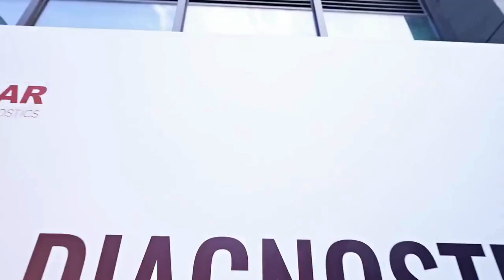Thinkcar Global Dealer Meeting 2024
Join us at the Thinkcar Global Dealer Meeting 2024 to discover the latest innovations and features in automotive technology. Don't miss out on this exciting event!
Jabedul Dewan Trading Co, LLC
Shop-F98, Nesto , HyperMarket, Mena Bazar, Bur Dubai, Dubai, UAE

Bangladesh
IP Surveillance System BD
Shop 8/47, Eastern Plaza (Lift-7), Hatirpul, Dhaka, Bangladesh